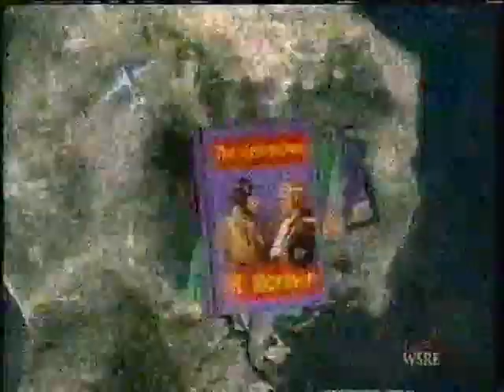PBS Kids Program Break (WSRE 2004, Incomplete #8)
Recorded before Arthur
1. PBS Kids Next: Arthur (WSRE 2004)
2. PBS Kids Promo: Barney & Friends (WSRE 2004)
3. PBS Kids Promo: Mister Rogers Neighborhood (WSRE 2004)
4. WSRE Station ID: (2004)
5. Arthur Funding Credits (Season 1-4 Reruns Version 1)